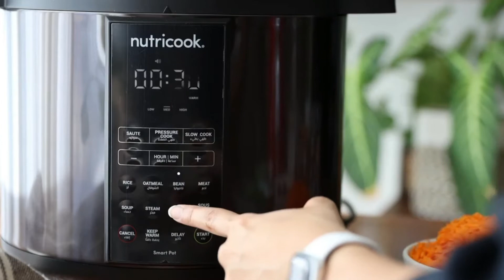بليلة | Balela | شروق النهدي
بليلة | Balela

وصفة اليوم البليلة استخدمت في الوصفة قدر الضغط المقدم من @nutricookworld بصراحة كانت او تجربة ليا في استخدام قدر الضغط مرره مبسوطة عليه و ما اتوقعت ان استخدامه سهل و سريع و مريييح جداً خصوص اني كنت اخاف منه بس الحمدلله من بعد قدر ضغط نيوتري كوك كسرت حاجز الخوف هذا و صار صديقي في المطبخ 😍🔥

المقادير :
كوبين حُمص
ماء دافي
ملعقة كبيرة بيكربونات الصودا

سلطة الشمندر:
١شمندر مسلوق
١ جزر مبشور
٣ ملاعق خل اسود
ربع كوب ماء
رشه ملح
ملعقة كمون
خيار مبشور
شطة حارة حسب الرغبة

5w
rojen.saeed's profile picture
rojen.saeed
يالله ايش هالجمال 💙 ما اعرف اتكلم عن جمال تصويرك ولا جمال الترتيب ولا ايش ما شاء الله 😢💕💕 عقبال م اذوقها من يدينك 🤤
5w6 likesReply

skaj1234's profile picture
skaj1234
صراحة نقلة نوعية رهيبه بين وضعك الان ووضعك زمان كل شي اطور فيكي وصفاتك اكلك طريقة التقديم و طريقة اختيار الاواني و اللبس و الديكور الخ وصفاتك ممتازه